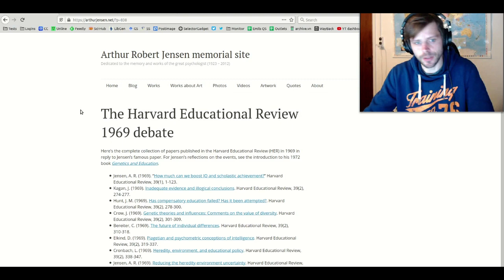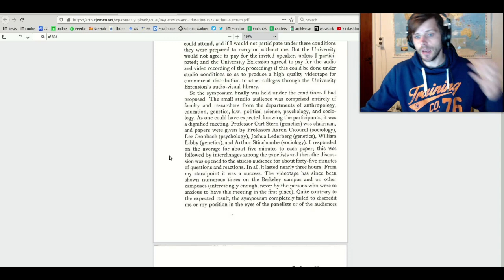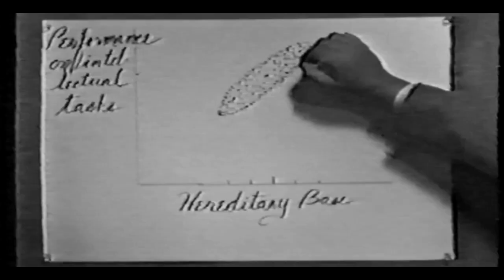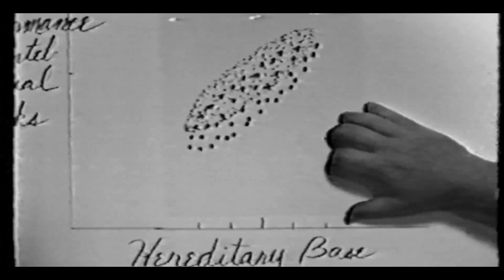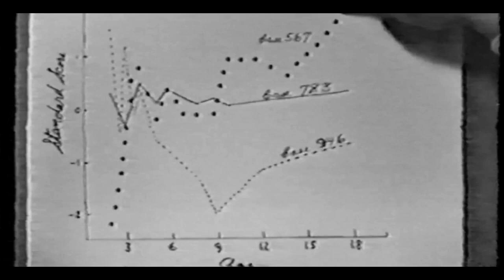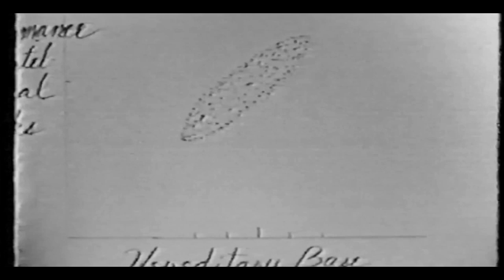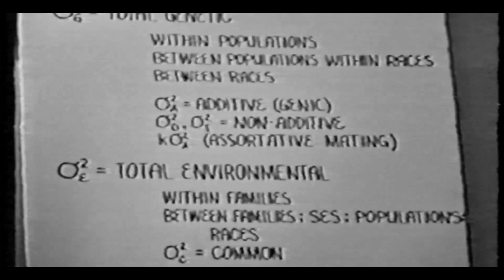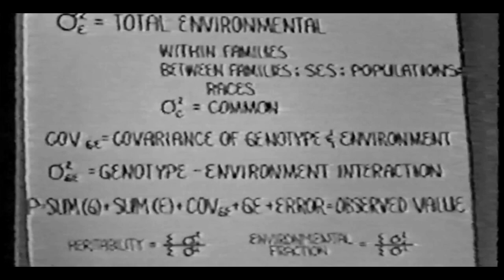*UNRELEASED* Arthur Jensen 1969 Harvard Educational Review debate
This footage of the Harvard Educational Review debate from 1969 featuring Arthur Jensen has never before been released, and has only now became available due to a VHS copy acquired by Helmuth Nyborg from Jensen that we have digitized.

More about Helmuth and his research can be found below.

Or with Cryptos (can't be shut down)

Bitcoin: 32Pvp5RqM9n5dzESkVAqSBbsBUNe59xLbW
Ethereum: 0xe54C4d7D7661b78e46e8C7A3b88f4C5230fd5E28
Monero: 4GdoN7NCTi8a5gZug7PrwZNKjvHFmKeV11L6pNJPgj5QNEHsN6eeX3DaAQFwZ1ufD4LYCZKArktt113W7QjWvQ7CWBLwwBeatGpF3emEGm